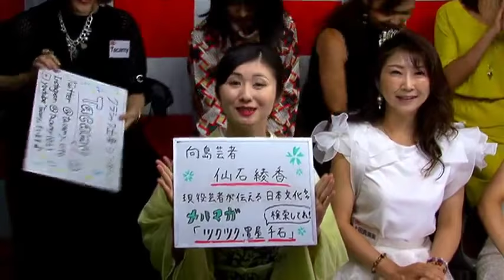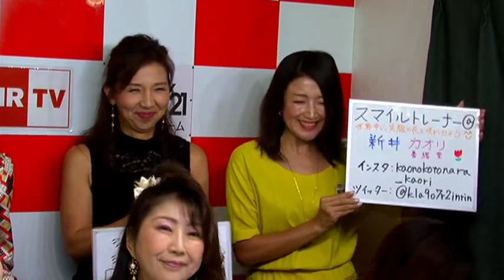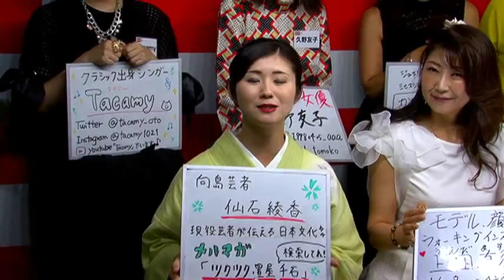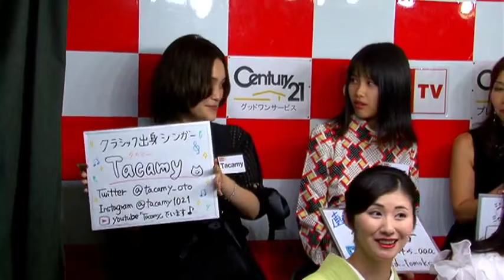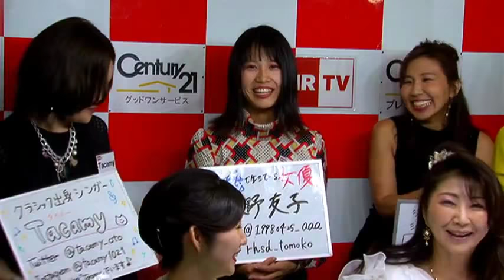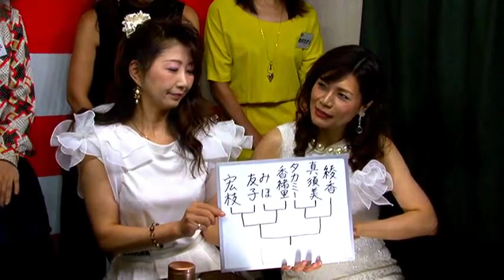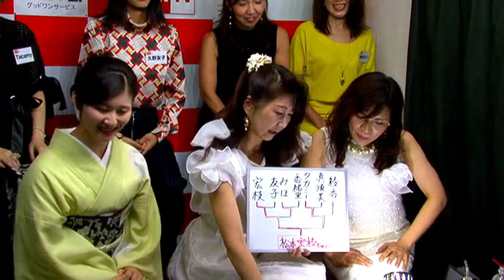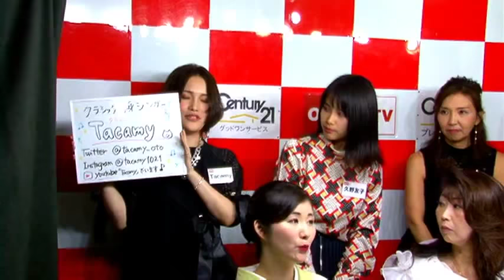素敵に魅せて #4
ＭＣ：上田真須美（モデル、ミセス・アジア シュプリーム2017 準グランプリ）
　　　松本宏枝（素顔美肌アドバイザー、ミセス・ジャパン2017
ファイナリスト）

ゲスト：仙石綾香（向島芸者）
　　　　かわさきみほ（ジュエリーカウンセラー）
　　　　Tacamy（シンガー）
　　　　久野友子（女優）
　　　　新井カオリ（スマイルトレーナー）